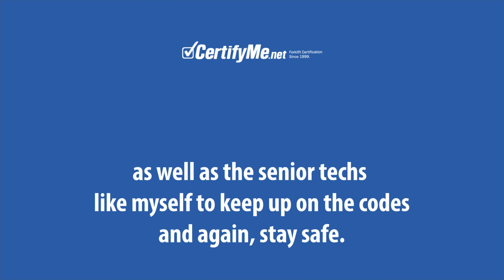CME Testimonial Edward 4k